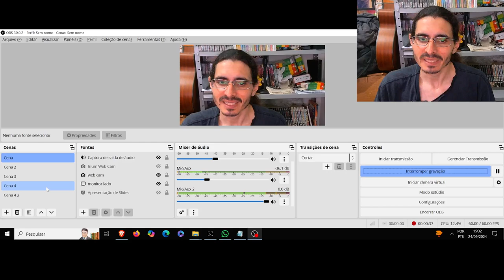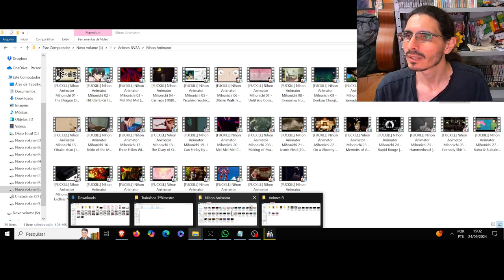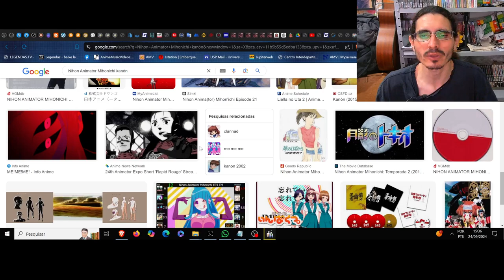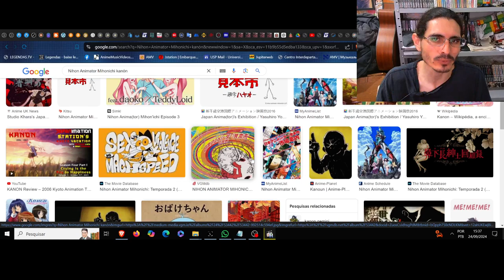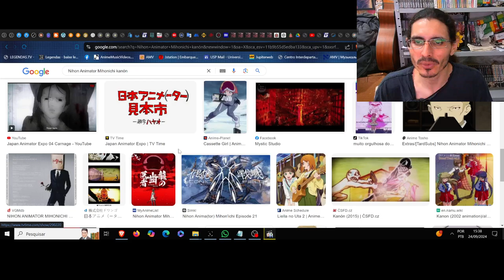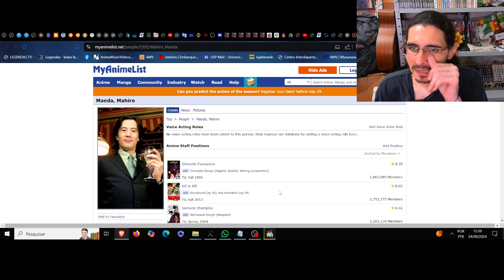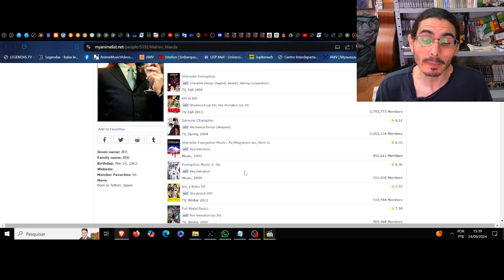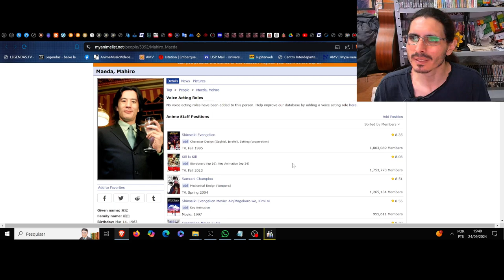(FD) Kanón. A revolução da criação da criatura criada